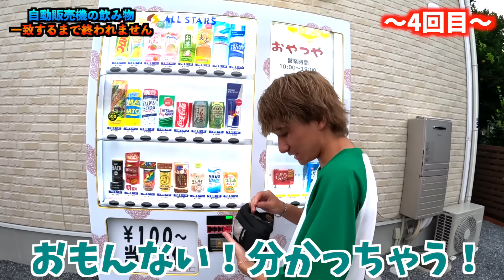【過酷】自販機の飲み物一致するまで帰れませんしたら大喧嘩で続行不可能にwww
今日の動画は自動販売機の飲み物一致するまで帰れませんになります！
過去に1度やりましたがその時は膀胱がパンパンになったことで続行できず任務失敗になりましたが、今回はリベンジということで全員一致することができたのか是非最後まで楽しんで観ていただきたいです！
（編集：よしき）
・新グッズ発売決定🎊🎊🎊
ぜひ下のリンクから詳細ご覧ください！！